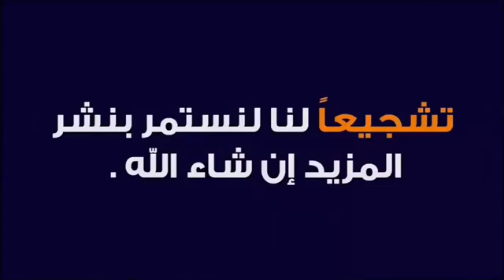طريقة عمل الشور جيل بأقل تكلفه ٢٥جنيه بس هتعملى عشره لتر شور عالى الرغوه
طريقة عمل عشره لتر شور جيل عالى الرغوه وباقل تكلفه
المكونات
١٧٠جرام تكسابون
١٢٥جرام تيلز
٢٠٠جرام ريحه مائيه أو حسب الرغبه ١٥جرام ريحه زيتيه
١٠جرام لون حسب الرغبه والذوق
يقلب التكسابون فيه الماء جيد جدا حتى الزوبان ثم يضاف عليه التيلز مع استمرار التقليب المستمر جيدا جدا او العكس مش فارق تضيفى ايه الاول اهم حاجه التقليب الجيد وبعد ذلك إضافة اللون والريحه